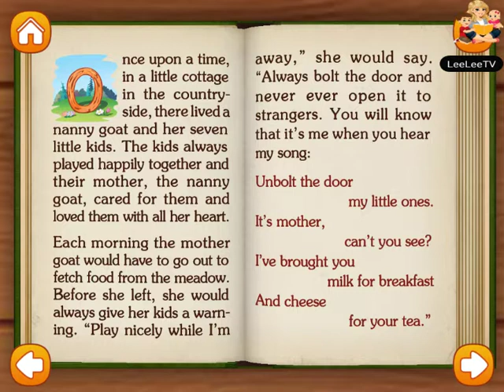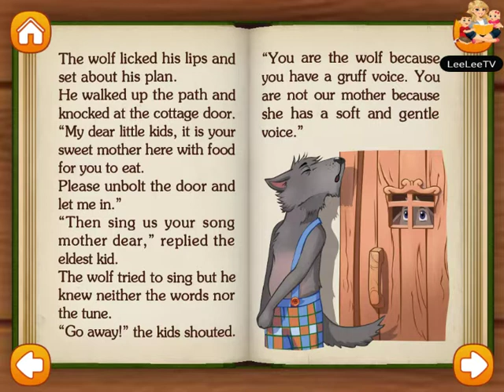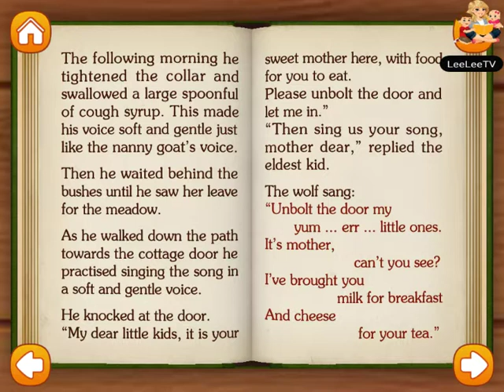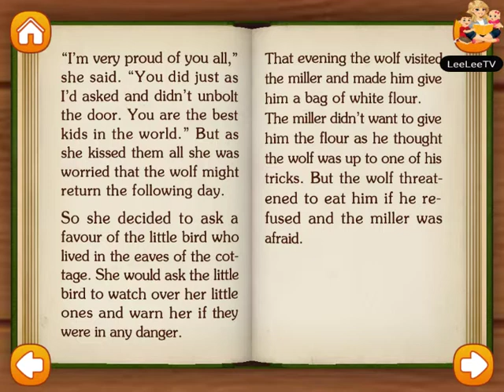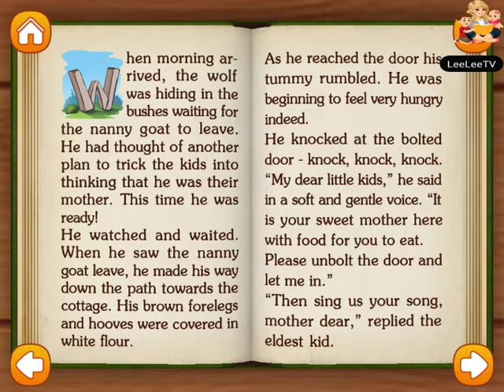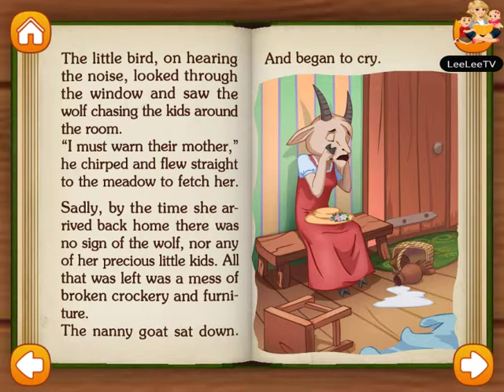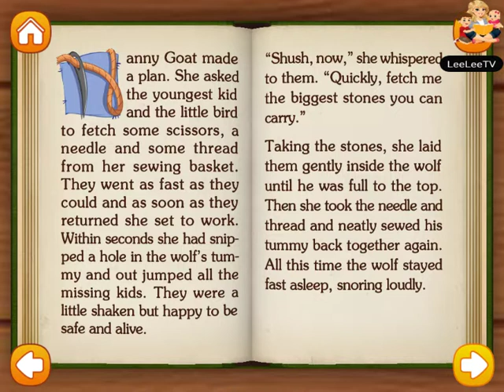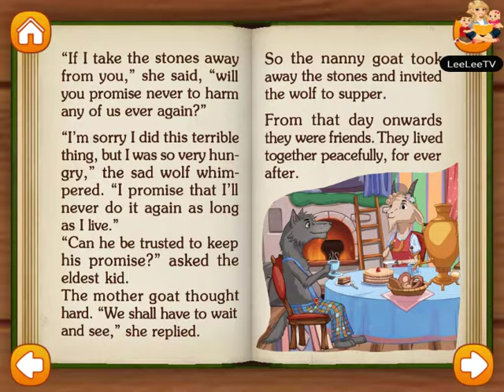The wolf and the nanny goat story